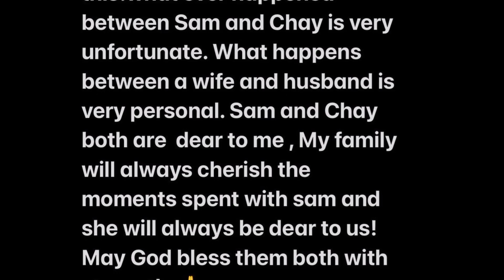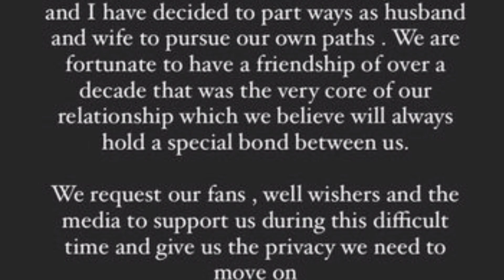Nagarjuna Shocking Tweet On Samantha Nagachaitanya Divorce News